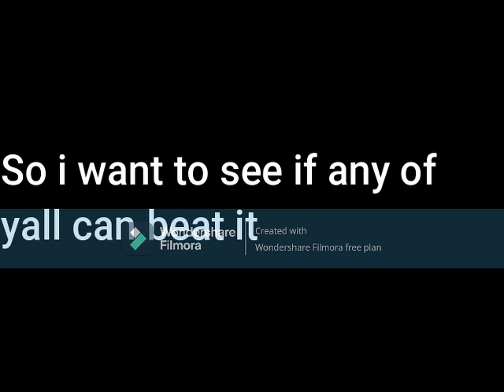New geometrty dash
here is a geometry dash level created by me.
LOL dont mind the watermark